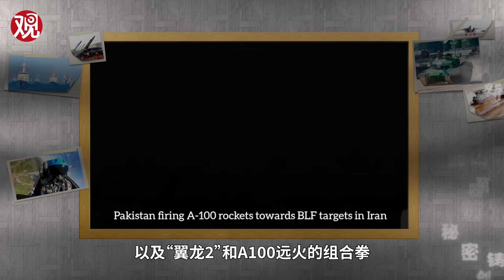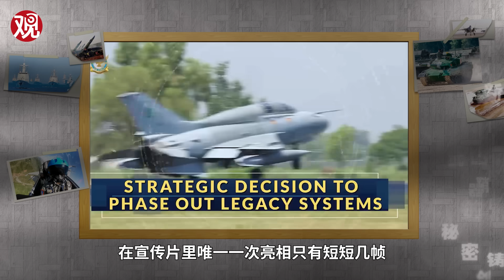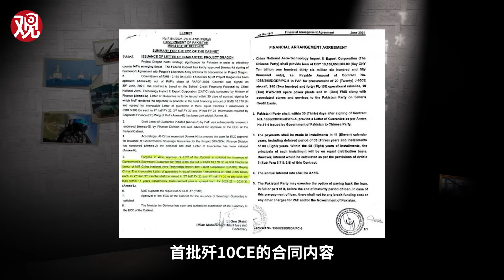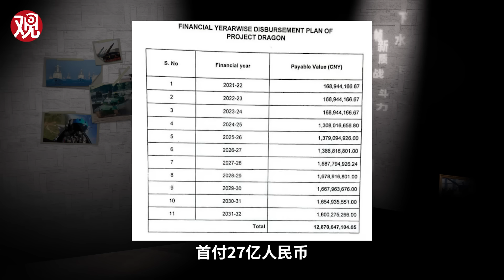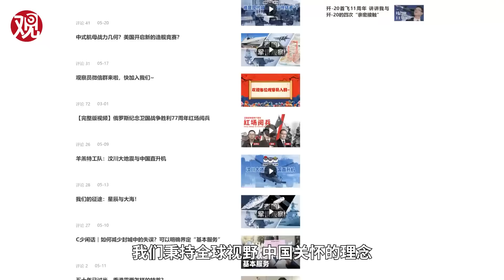侦缉队：巴空军宣传片“实锤”将退役中国预警机？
从2011年入列至今，中国制造的ZDK-03预警机一直是巴基斯坦空军指挥信息体系的重要节点；然而近期却有它即将退役的传言，而且巴空军官方宣传片里确实将ZDK-03列为“逐步淘汰的遗留系统”之一。无论这事儿最终将以怎样的方式解决，由巴基斯坦这种“始乱终弃”想法引出的当初“钱少事多”的故事，本期《侦缉队》都得给您说道说道。